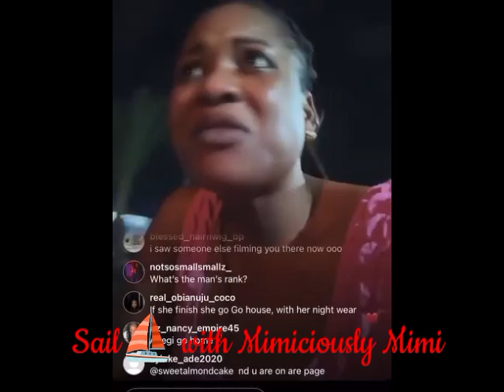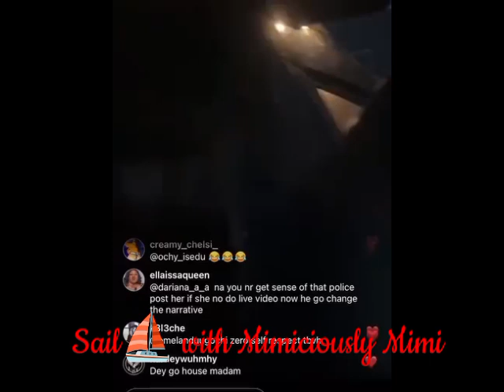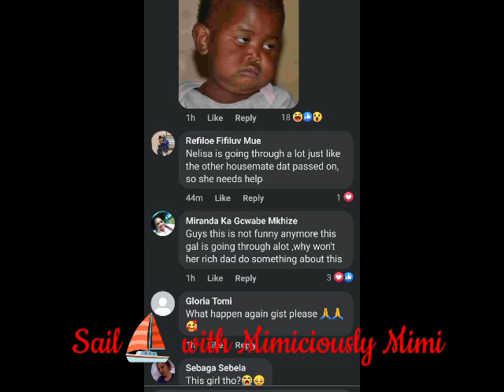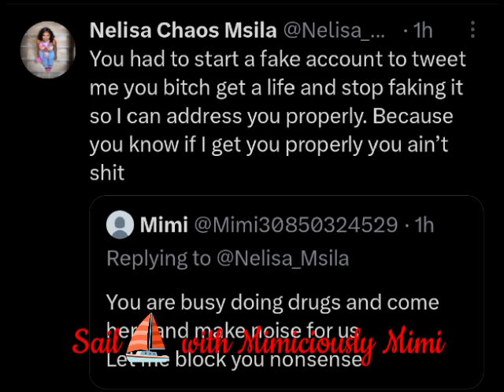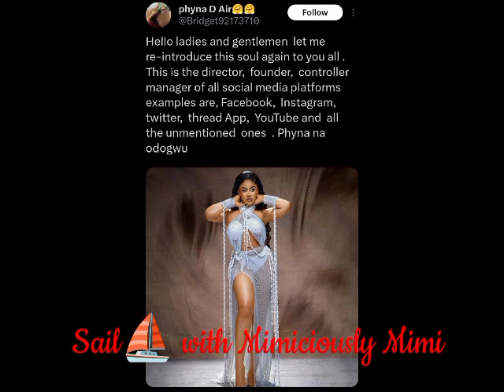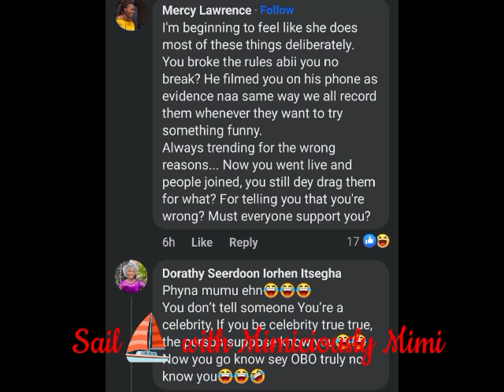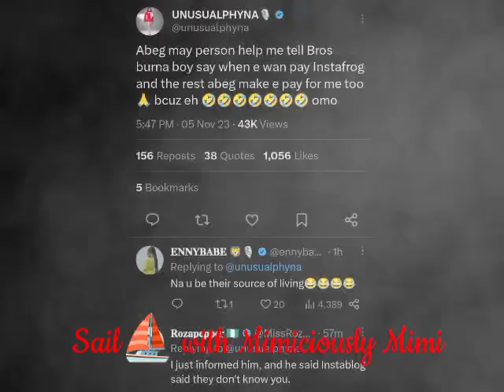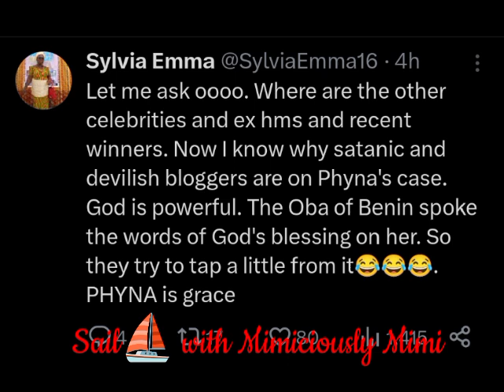PHYNA & NELISA CALL OUT BY NETIZENS AS THEY DISPLAY